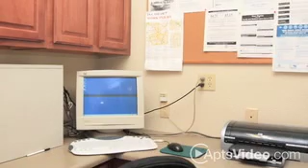ForRent.com-Tanemara Apartment Homes For Rent in Littleton, CO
Tanemara Apartment Homes offers you spacious floor plans in a quiet neighborhood just minutes from the foothills. Nearby jogging and bike paths that lead to tranquil meadows of summertime and splashes at Chatfield Reservoir. View these apartments for rent online at ForRent.com